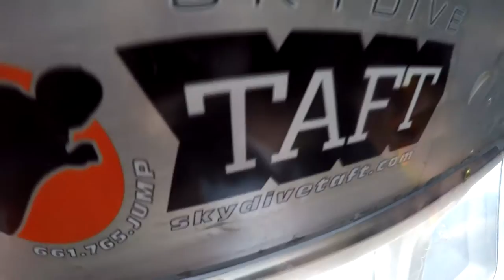Whitney Camp Skydive Taft.